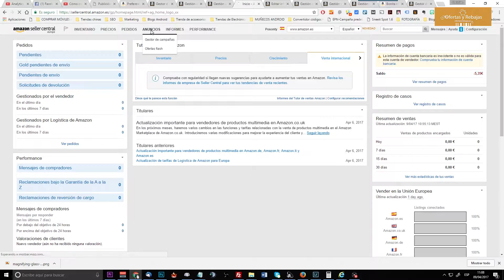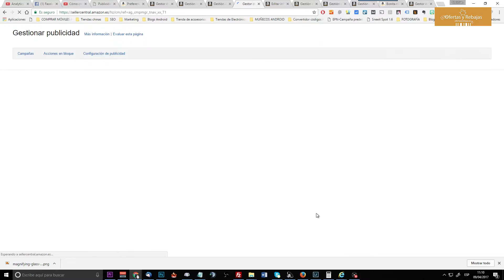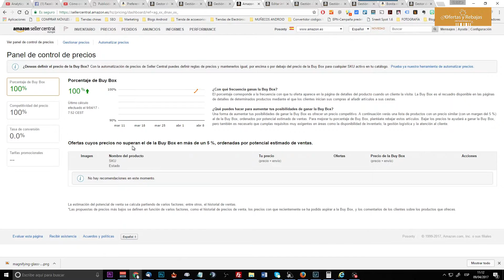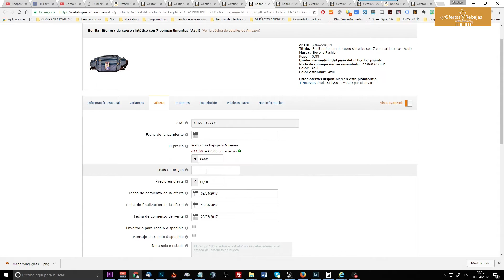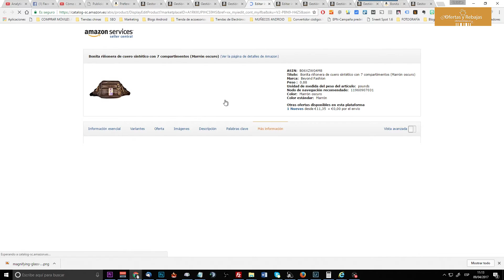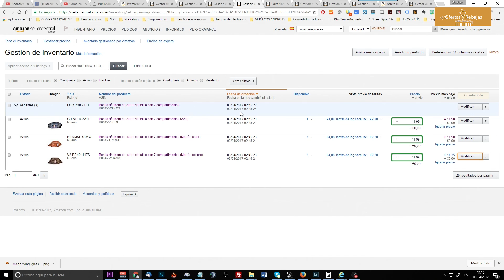Cómo crear ofertas de tus productos en Amazon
En este vídeo te enseño como puedes crear ofertas de los productos que tengas a la venta en Amazon para darle a tope al marketing de precios dentro del Marketplace de Amazon.